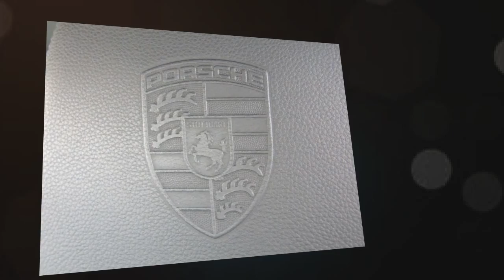Porsche Cayenne Diesel [245] 5dr Tiptronic S for sale in Rotherham, South Yorkshire